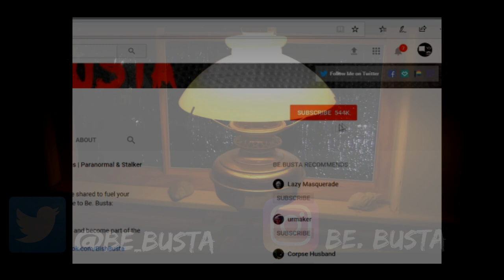True Creepy Stories - Mega Mix #6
B)